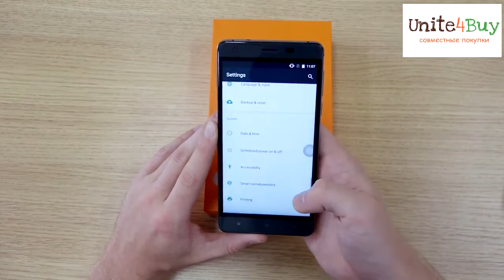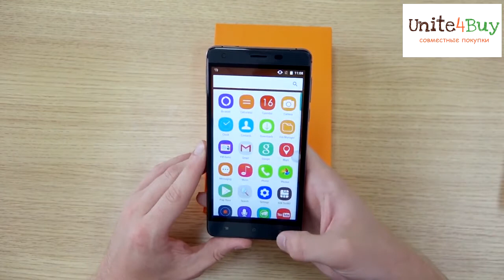Обзор Oukitel K6000 Pro (внешний вид)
Обзор смартфона Oukitel K6000 Pro внешний вид, экран
(скидки и купоны, совместные покупки Aliexpress, GearBest, Geekbuying, Everbuying и многое другое)